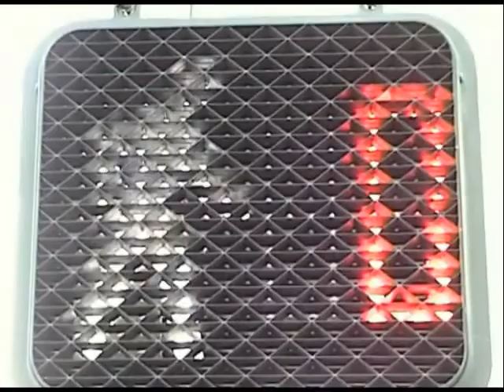Volta Bikemen RAGBRAI XL 2012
A taste of RAGBRAI XL. Thanks to sponsors Sierra Nevada Brewery and
Lucero Olive Oil!